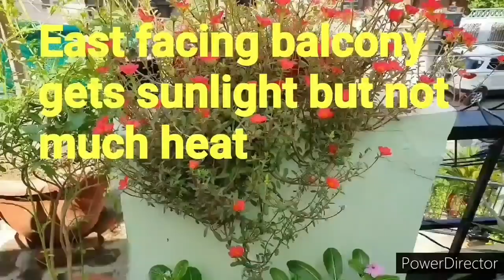Balcony Gardening made easy//7 crucial points to note//Choice of 5 Sun loving & 5 shade loving plant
How to get greener healthier and beautiful plants in your Balcony. 7 important points to make note of .Choice if 5 shade loving and 5 sun loving plants given